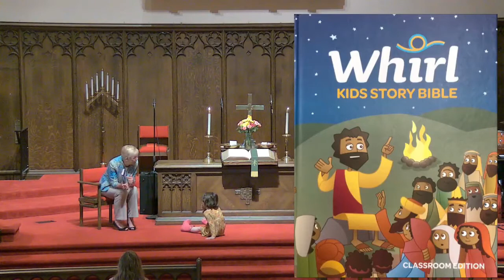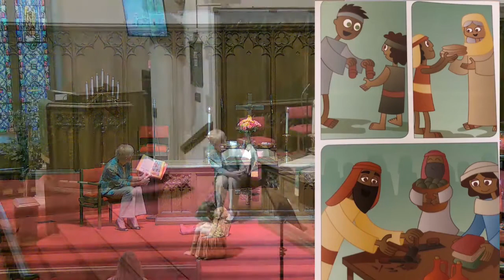Whirl Story Bible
Pastor Sarah shares a story about how the first Christians and how they found ways to share with those in need.